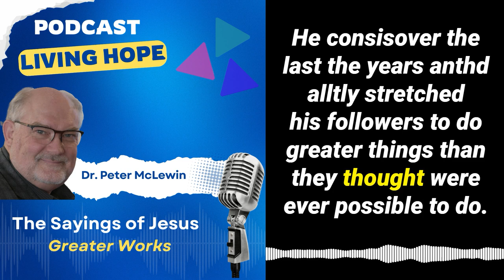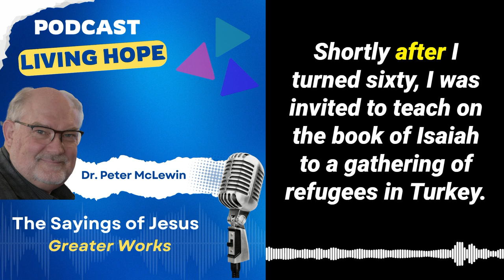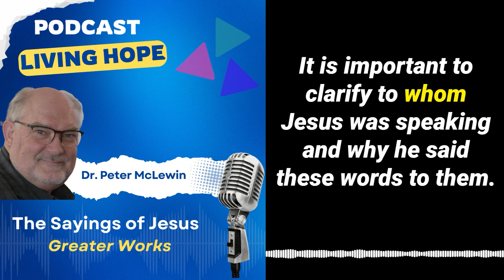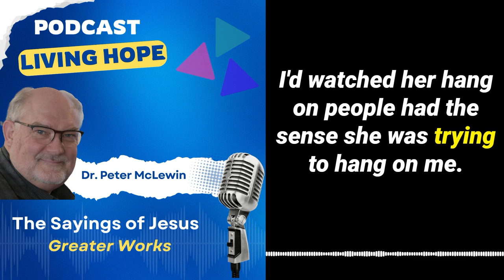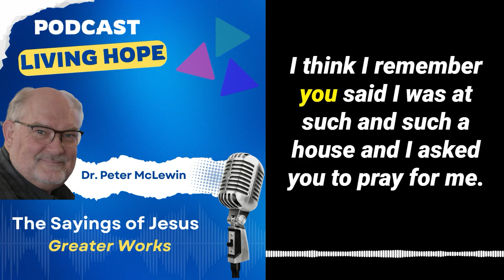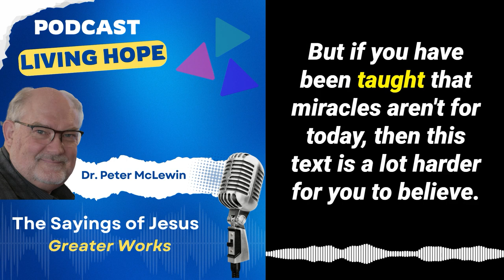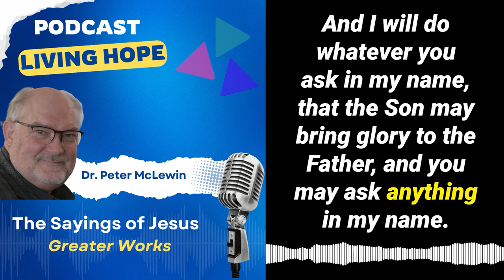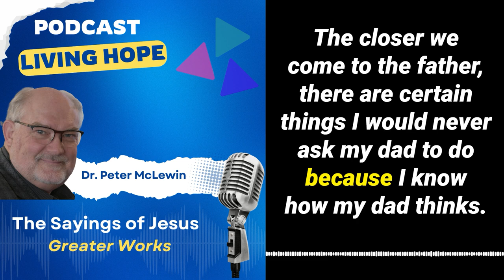Greater Works | John 14:12-14 | Podcast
In today’s message, “Greater Works,” Dr. McLewin helps us understand the invitation Jesus gave to all his followers to walk in the same and even greater works than He did. Learn that all followers of Jesus can heal people. Learn to heal people the way Jesus healed people.  Learn how to do the greater works that Jesus said we can do.

John 14:12-14